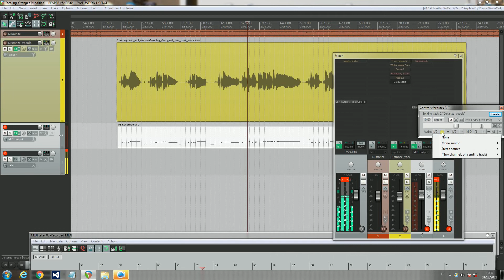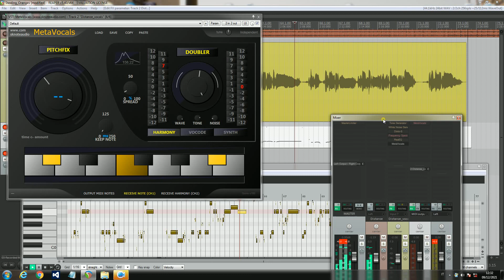SKnote MetaVocals - MIDI editing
MetaVocals is easy and powerful, most of the times it is just set-and-go for automatic tuning of a vocals track.
Sometimes, though, manual intervention could be useful or creative use could be interesting. MetaVocals lets us use our host's standard MIDI editor as a performance editor. Here is a quick example about this, using Reaper (but can easily be transposed to any host with similar MIDI features).
as a VST/AU/AAX plugin for Windows and Mac OSX systems.
(Song: "I Just Love" by Stealing Oranges)